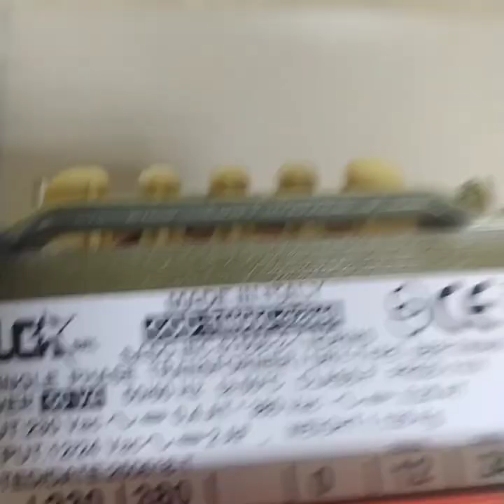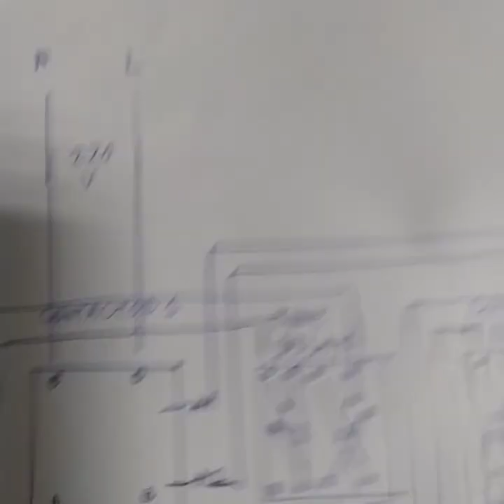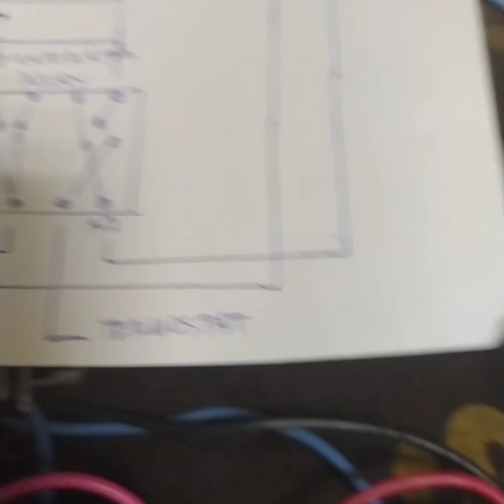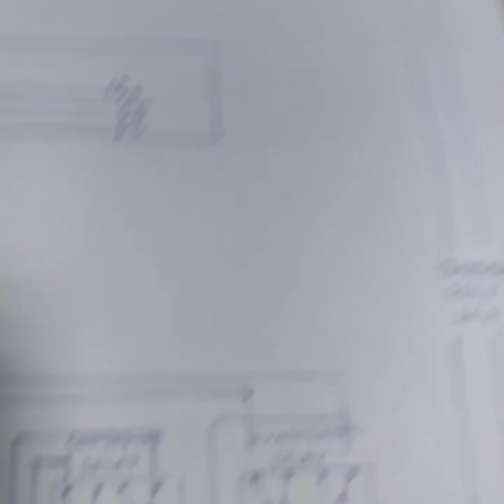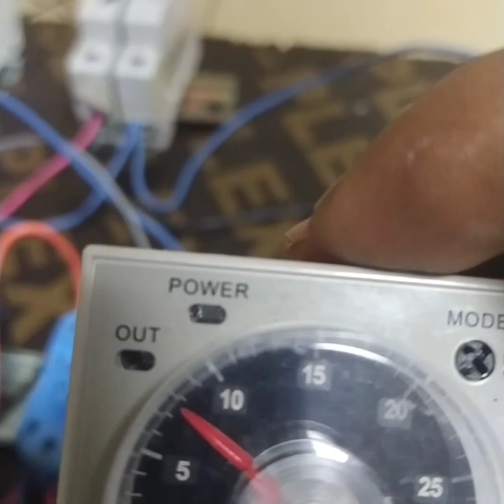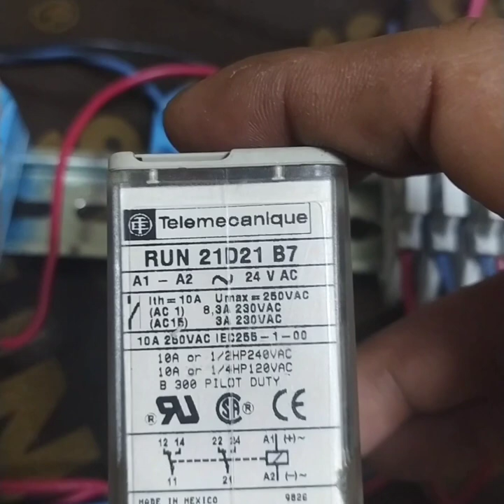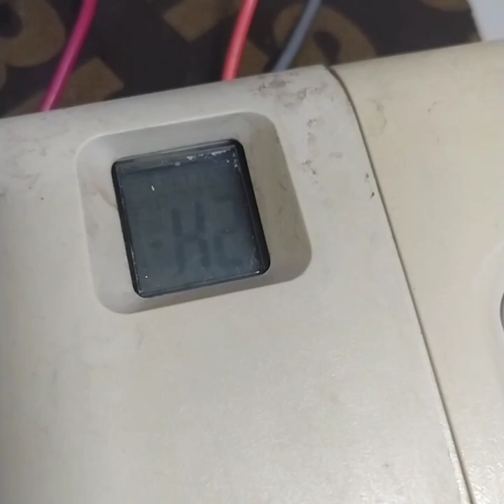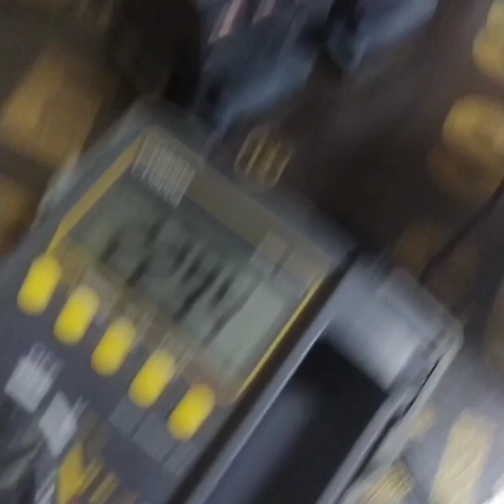How to make panel A/C control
2005 suburban air conditioning troubleshooting,
2003 suburban air conditioning troubleshooting,
2010 suburban air conditioning troubleshooting,
2018 suburban air conditioning troubleshooting,
volvo 240 air conditioning troubleshooting,
peterbilt 579 air conditioning troubleshooting
ac troubleshooting in hindi,
ac troubleshooting no power to thermostat,
ac troubleshooting car,
ac troubleshooting not cooling,
ac troubleshooting part 1,
ac troubleshooting with gauges,
ac troubleshooting tamil,
ac troubleshooting capacitor,
ac troubleshooting house,
ac 24 volt troubleshooting,
2000 silverado ac troubleshooting,
mazda 3 ac troubleshooting